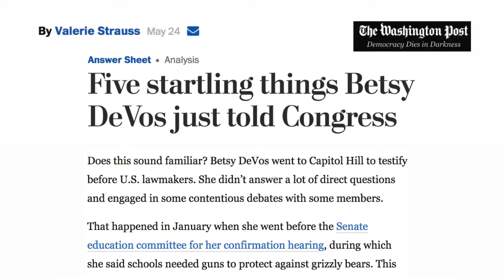DeVos: states can discriminate against marginalized children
Education Secretary Betsy DeVos was back on Capitol Hill this week, this time spinning the administration’s proposal to cut $10.6 billion from after-school programs, the DOE’s office of civil rights, and programs for children with disabilities.

$1.4 billion of the savings would go to funding her school voucher program, which overwhelmingly benefits families that already send their children to private schools.

The embattled secretary was asked about private schools forcing families to sign away their rights guaranteed under the Individuals with Disabilities Education Act.

“Each state deals with this issue in their own manner,” she replied.

She didn’t even seem to understand how Title I funding works.

“In her first answer, the secretary said she believed high-poverty school districts do get more funding than wealthier districts, which is most often not true. In the second response, she said she believes high-poverty school districts get more federal funding than wealthier districts. That is not always true.”

Massachusetts Rep. Katherine Clark then asked DeVos whether she would deny funding to a Christian school in Bloomington, Indiana, that receives $665,000 in state vouchers while denying admission to children from LGBTQ families.

[Insert video clip.]

“States rights,” in case it sounds familiar, is the decades-old catch phrase politicians use to justify their discriminatory policies. As secretary, it’s DeVos’ duty to protect marginalized students from these policies. Instead, the billionaire heiress has made it her life’s work to profit off them.

The president’s budget proposal is already getting pushback from members of his own party and is unlikely to survive in its current form.